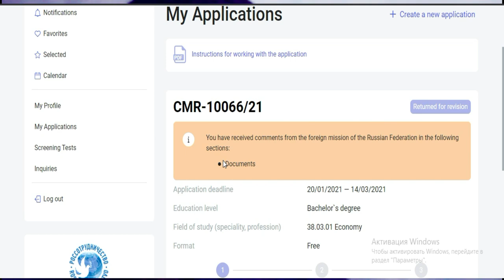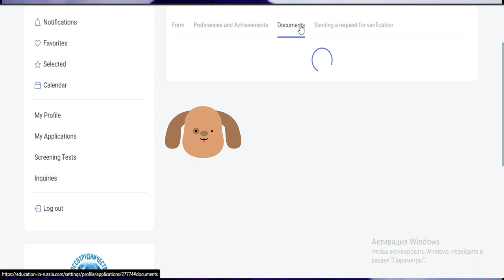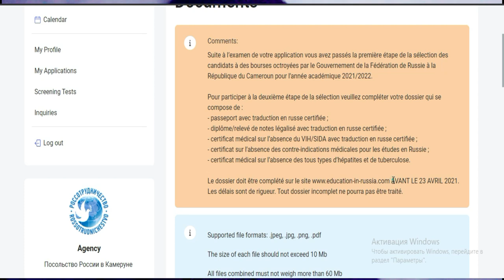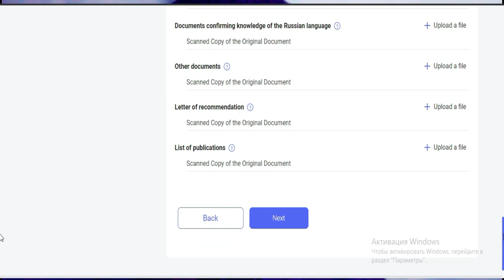BOURSE DE RUSSIE 2021-2022 [RESULTATS] premiere selection{}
GROUPE
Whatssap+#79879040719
boursetudes